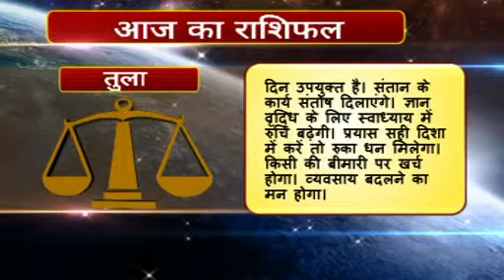Rashifal hindi 07 Tula 01 04 2016